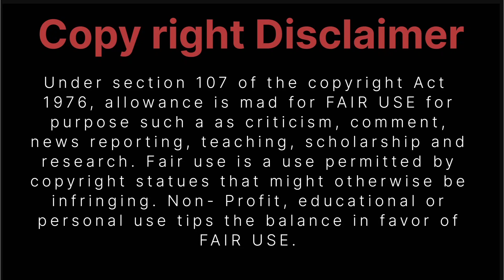Look at me ||I am okay don't cry||Part- 5||Manhwa hindi explanation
Look at me || I am okay don't cry || Part- 5
About Video - In this video I explained don't say you love me manga in Hindi.Yuu and weii are in a party.In this party weii proposed to yuu. But yuu always thought him as a friend. Yuu start to cry and runaway from him. weii chase him suddenly a car hit him and he died.yuu saw his dead body and fainted. When he wake up he find himself 3 year back in time.This time he decide to save weii from car accident.